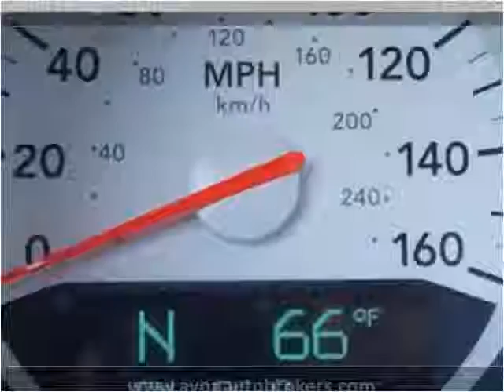2006 Dodge Charger Used Cars Avon MA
This 2006 Dodge Charger is available from Avon Auto Brokers.